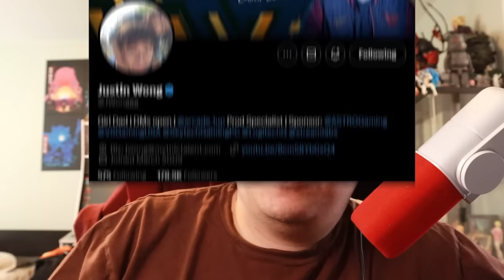Overpowered Attacks in Fighting Games (With Justin Wong)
Asked Lord @jwonggg to come through and talk about some attacks he thinks are ACTUALLY broken! In this video, fighting game legend Justin Wong and I share attacks which we think are overpowered from various fighting games across the years.

0:00 - Intro, Justin's first pick
5:20 - LK's first pick
11:28 - Justin's second pick
16:42 - LK's second pick
21:33 - Justin's third pick
30:13 - LK's third pick
36:14 - Justin's fourth pick